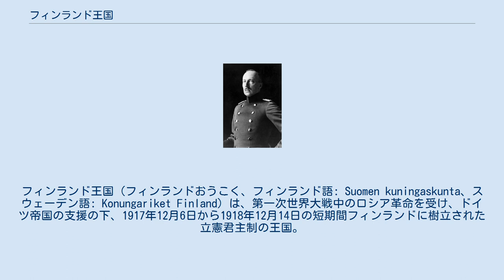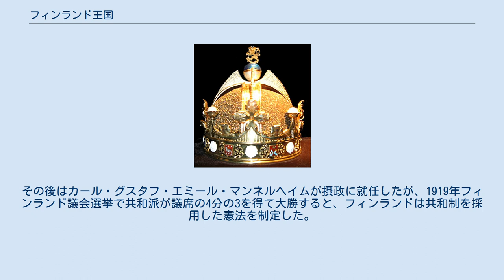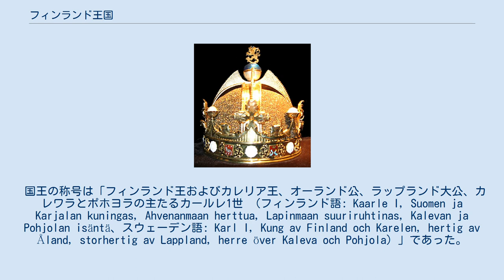フィンランド王国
フィンランド王国（フィンランドおうこく、フィンランド語: Suomen kuningaskunta、スウェーデン語: Konungariket Finland）は、第一次世界大戦中のロシア革命を受け、ドイツ帝国の支援の下、1917年12月6日から1918年12月14日の短期間フィンランドに樹立された立憲君主制の王国。
首都はヘルシンキ。
 2月革命によってロシア帝国が倒れたのを見たフィンランド議会は、1917年12月6日にニコライ2世のフィンランド大公位の廃位とフィンランドの独立を宣言。
さらにスウェーデン系フィンランド人のスウェーデン人民党ら王制支持派は、内戦が終結した後、ドイツ帝国へ接近し、1918年10月9日、新国王にヘッセン＝カッセル家の家長でドイツ皇帝ヴィルヘルム2世の義弟であるフリードリヒ・カール・フォン・ヘッセン＝カッセルを選出した。
首相にはペール・スヴィンヒューが着任した。
 しかし、1918年11月にはドイツ帝国の敗色が濃くなり、ドイツ革命が起こった。
ヴィルヘルム2世が退位し、中央同盟国は降伏した為、フィンランドの王党派（スウェーデン人民党）とフリードリヒ・カールは君主制の維持は不可能と判断、12月14日にフリードリヒ・カールは即位を辞退した。
その後はカール・グスタフ・エミール・マンネルヘイムが摂政に就任したが、1919年フィンランド議会選挙で共和派が議席の4分の3を得て大勝すると、フィンランドは共和制を採用した憲法を制定した。
1919年7月にはカールロ・ユホ・ストールベリが初代フィンランド大統領に就任、フィンランド共和国が成立した。
 国王の称号は「フィンランド王およびカレリア王、オーランド公、ラップランド大公、カレワラとポホヨラの主たるカールレ1世 （フィンランド語: Kaarle I, Suomen ja Karjalan kuningas, Ahvenanmaan herttua, Lapinmaan suuriruhtinas, Kalevan ja Pohjolan isäntä、スウェーデン語: Karl I, Kung av Finland och Karelen, hertig av Åland, storhertig av Lappland, herre över Kaleva och Pohjola）」であった。
 なお1741年から1743年までのロシア・スウェーデン戦争の時、ホルシュタイン＝ゴットルプ公ペーター（後のロシア皇帝ピョートル3世）がフィンランド王を宣言したことがある（フィンランド王国 (1742年)も参照）。